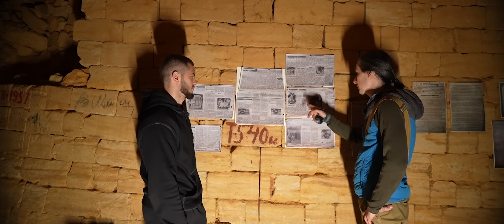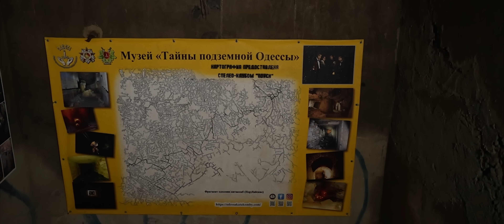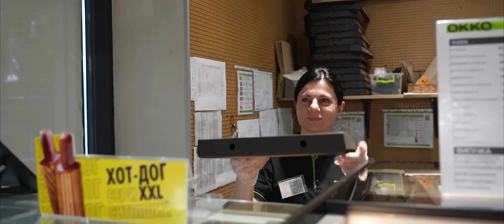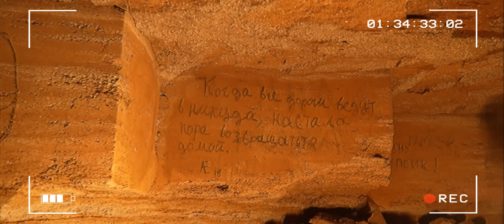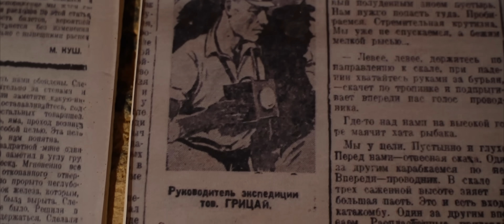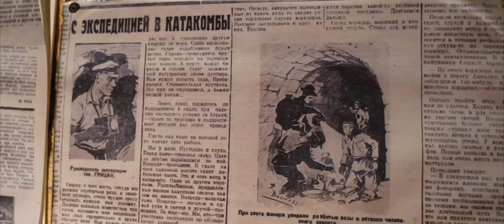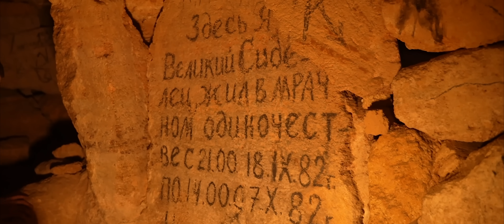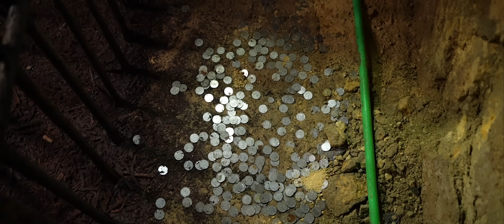ОДЕСЬКІ КАТАКОМБИ - ТИСЯЧІ КІЛОМЕТРІВ ПІД ЗЕМЛЕЮ/КРИМІНАЛ, УКРАЇНСЬКІ ПІРАТИ, ПАРТИЗАНИ-ЛЮДОЖЕРИ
Ми звикли, що Одеса – це сонце, море, пляж. Але мало хто знає, що під Одесою знаходиться найбільше підземне місто світу.

Ми були в Одесі 2 дні і покажемо "цивільні" катакомби, де проводять екскурсії та дикі, куди без досвідченого провідника заходити заборонено.

Катакомби мають велику історію. Кажуть, що їх почали будувати ще козаки. У 19 столітті там працювали найбідніші люди, які ніде не могли себе знайти. У 20 столітті, там розквітав криміналітет, де гнав самогон та відкривав борделі.
Під час другої світової жили так звані партизани і відбувалися дуже моторошні речі.

А що відбувається з катакомбами у 21 столітті - дивіться у відео.

🔥🔥У відео ви побачите:

✅Одеські катакомби - тисячі кілометрів під землею,
✅Хто насправді заснував Одесу
✅Чому одеські шахтарі ходили у піджаках
✅Найстаріший козацький цвинтар. Козаки в Одесі були до єкатєріни

Картка банки - 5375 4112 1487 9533

00:00 Про що відео?
01:53 Найбільший козацький цвинтар України
04:41 Розбиваємо міф, що єкатєріна заснувала Одесу
08:09 Як діти підпалили гору. Страшний вибух під землею
10:00 Вхід у дикі катакомби
11:32 Як НКВС замаскували вхід у катакомби
13:02 Скільки людей зникло у катакомбах
14:19 Що ні в якому разі не можна робити у катакомбах
20:15 Як шахтарі видобували каміння
23:55 Чому каміння світиться під землею?
24:34 Ми на дні моря. Одеса побудована із мертвих організмів, які осідали на дні
25:50 Підземні хати, в яких жили люди
28:46 Хто такі чорнопіджаники і чому їх кидали на м’ясо
31:39 Як люди жили під землею
32:49 Порівнюємо Одеські катакомби з паризькими та римськими
35:01 Найстаріші написи та малюнки у катакомбах
37:55 Чому карти катакомб схожі на лабіринт
40:30 Чи зможу я сам орієнтуватися у підземному лабіринті
42:33 Турецьке підземне місто та секретний китайський мегаполіс
44:40 Нашого провідника забрала швидка допомога
46:57 Хто така біла відьма
51:41 Які доісторичні тварини жили на території сучасних катакомб
53:50 Які істоти живуть у катакомбах
57:05 Хто такі пірати Чорного моря?
58:45 Підпільний бізнес катакомб, що там відбувалося
1:01:08 Студент-психолог жив місяць у катакомбах
1:03:41 Кидаємо камеру у підземну криницю
1:04:53 Розбиваємо міф про одеських партизан. Хто ховався під землею у другу світову
1:12:09 Фото. Партизани-канібали. Історія НКВС Одеси
1:13:53 Як наш провідник ледь не помер у катакомбах
1:18:02 Секретний бункер під в'язницею